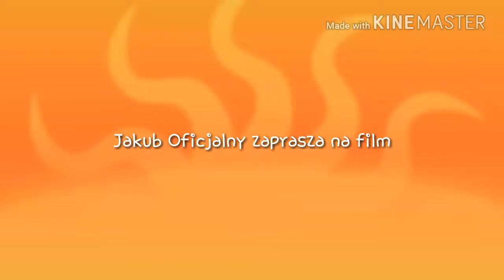Gra na keybordzie. Piosenka pt. Dziewczyno dlaczego płaczesz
Gram na keybordzie od wrzesnia 2017.Pozdrawiam mojego nauczyciela od keybordu. Zapraszam na nasz wspólny kanał Oli i Jakub Oficjalni